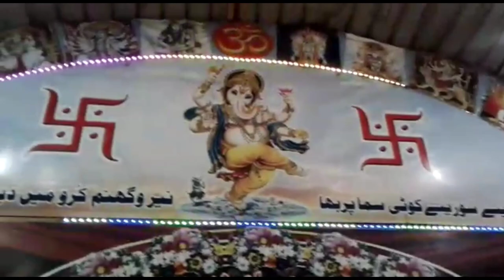Hanglaj Mata Mandir Vlog🇵🇰